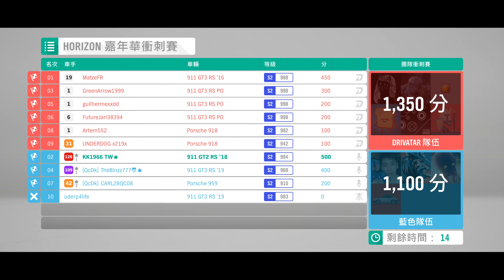極限競速 地平線4 系列賽10 春季 #1